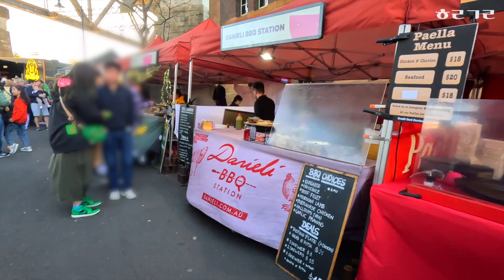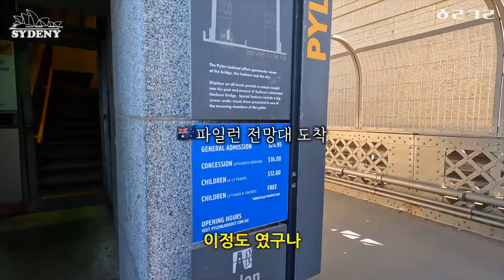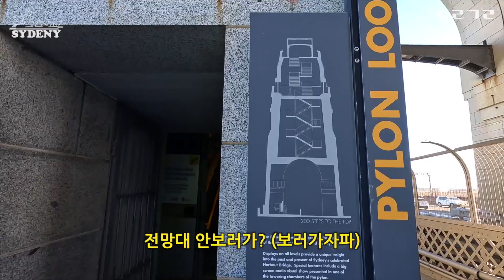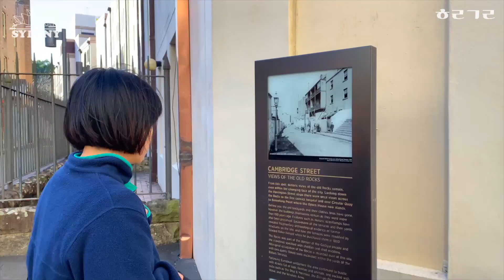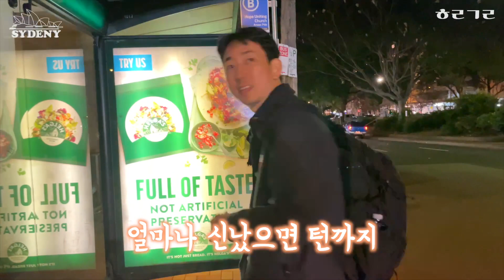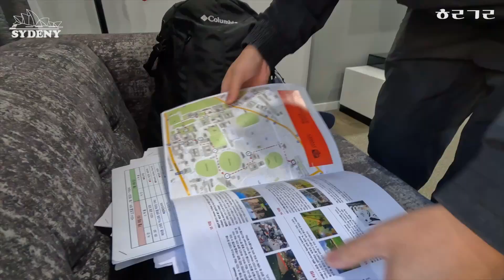7월 겨울 시드니 호주 여행 vlog ㅣ록스마켓 ㅣ파일런 전망대 ㅣ라페루즈 ㅣ캄포스 뉴타운 ㅣ🇦🇺 시드니여행 EP.2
안녕하세요, 에브리띵 부부 입니다.
7월 겨울 시드니 편입니다. 저희가 갔던 장소 공유합니다:)

1. 록스마켓
📌 George St, The Rocks NSW 2000 오스트레일리아

2. 파일런 전망대
📌 Sydney Hbr Brg, The Rocks NSW 2000 오스트레일리아

3. 라페루즈 (베어 섬 다리 / 미션임파서블2 촬영지)
📌 Bare Island Rd, La Perouse NSW 2036 오스트레일리아

4. 캄포스 뉴타운
📌193 Missenden Rd, Newtown NSW 2042 오스트레일리아

다음화에도 핫플 코스는 이어집니다😄

오늘도 저희 영상을 봐주셔서 감사합니다. 또 봬요.

00:00 인트로
00:50 록스마켓
01:54 푸드트럭(악어고기)
02:55 피자&빠에야
04:25 전망대 가는길
08:08 시드니 최고의 뷰
09:48 아이스크림 맛집
12:13 라페루즈(영화촬영지)
15:24 티본 스테이크
17:03 3일차 시작
17:54 뉴타운
18:23 캄포스커피 도착

영상 봐주셔서 감사합니다. 또 봬요!
좋아요 구독 그리고 댓글은 큰 힘이 됩니다.💗